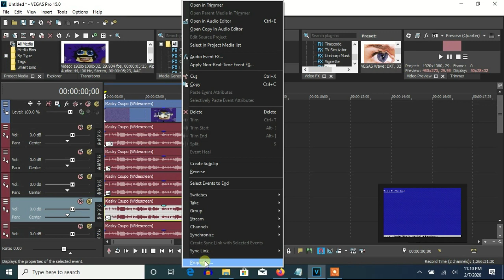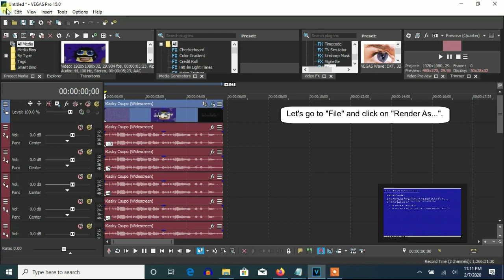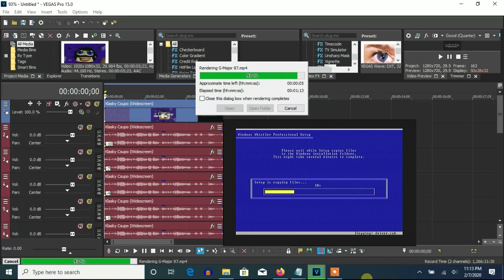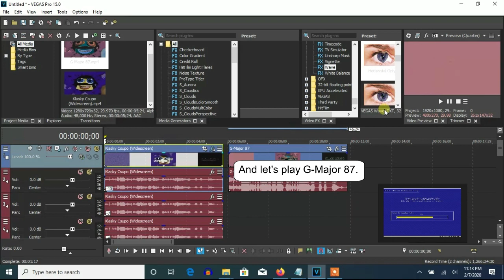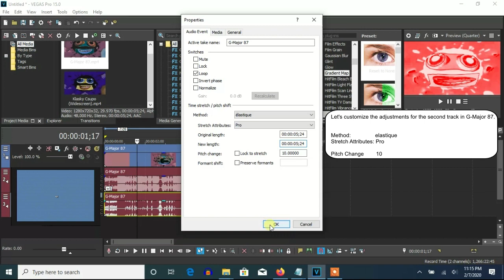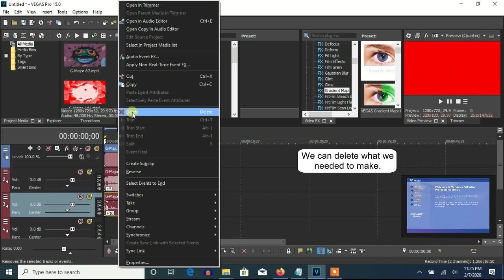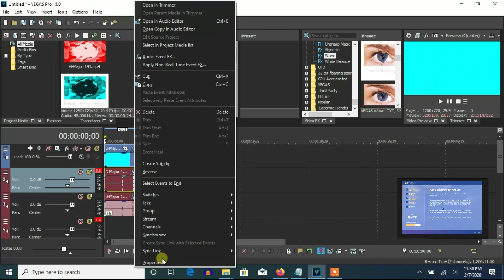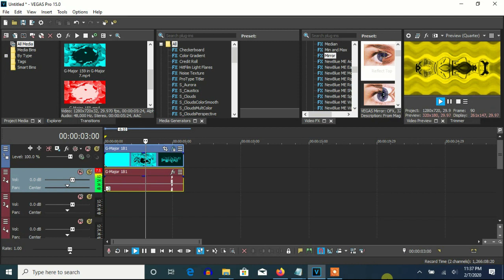How To Make G-Major 286 On Vegas Pro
(0:05 - 4:25): (G-Major 74 + G-Major 13) = G-Major 87

(4:25 - 6:03): (G-Major 87 + G-Major 54) = G-Major 141

(6:03 - 6:52): (G-Major 141 + G-Major 18) = G-Major 159

(6:52 - 7:35): (G-Major 159 + G-Major 7) = G-Major 166 (V2)

(7:35 - 8:27): (G-Major 166 (V2) + G-Major 15) = G-Major 181

(8:27 - 9:08): (G-Major 181 + G-Major 105) = G-Major 286